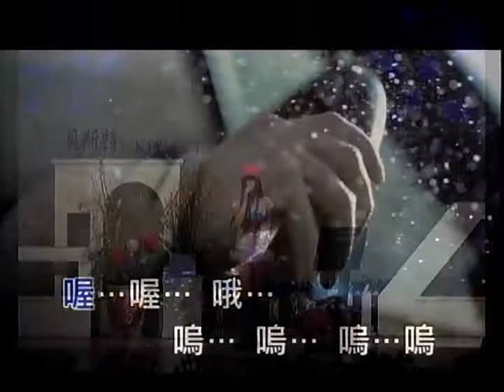馬鍾蓉~填空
貝斯特之友馬鍾蓉~填空